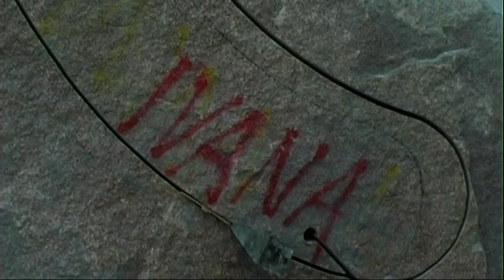Ivana Machackova in Ävja Quarry. Film made by Per Lager.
Interaction of two loaders when a wire sawn granite sculpture "The Future" is taken apart.